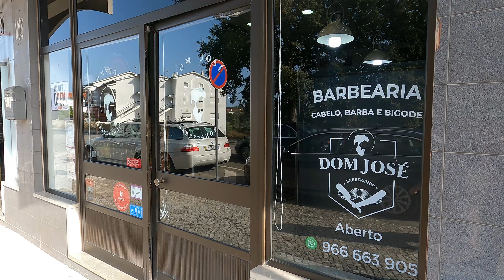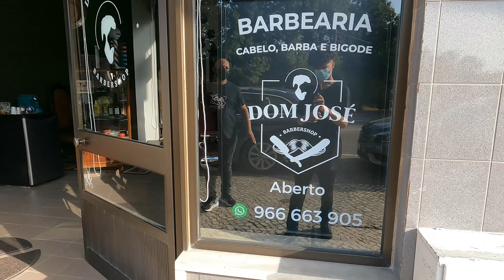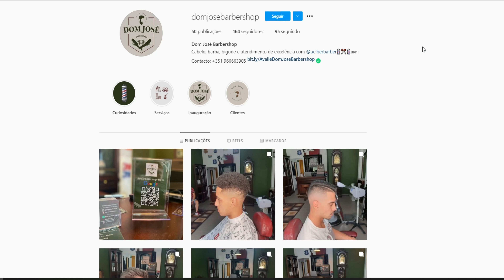IMIGRANTE BRASILEIRO ABRE SEU PRÓPRIO NEGÓCIO EM PORTUGAL, E FAZ SUCESSO !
PAGINA DO CANAL NO FACEBOOK, SIGA !

Para solicitar a cotação de sua passagem aérea e ganhe um desconto de R$100,00 na compra, acima de R$ 2.000,00, de seu voo internacional!

*Utilize o código de Cupom: RODRIGOSANGELO2021*
LINK DA NOSSA NOVA PARCERIA, ACESSÓRIA PARA MORAR EM PORTUGAL :
COMPARTILHE ! 📥
ATIVE O SINO DE NOTIFICAÇÕES ! 🛎
ME SIGA NO INSTAGRAM : RODRIGO SANGELO
ME SIGA NO INSTAGRAM : MERCYA SANGELO
CANAIS PARCEIROS:

(ANA LOPES)

(ARTHUR POIN POIN)